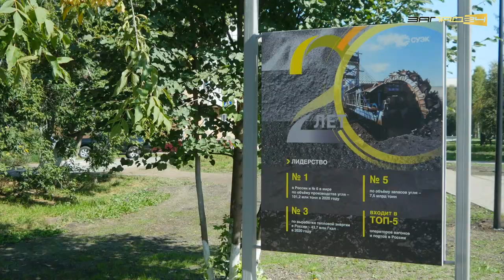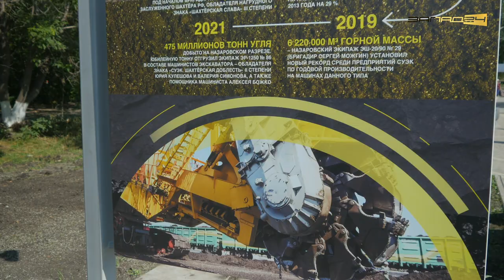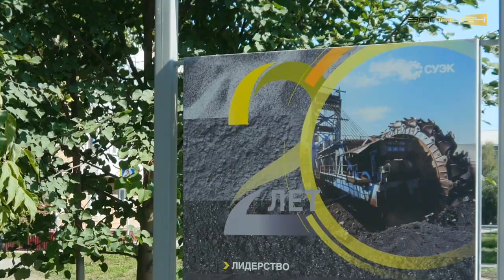Открытие Аллеи Шахтерской славы в Назарово